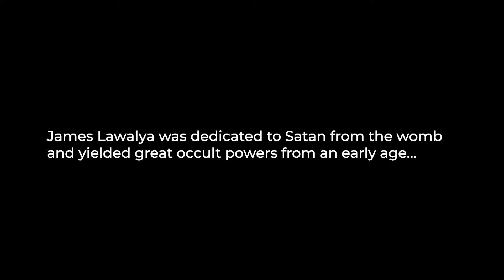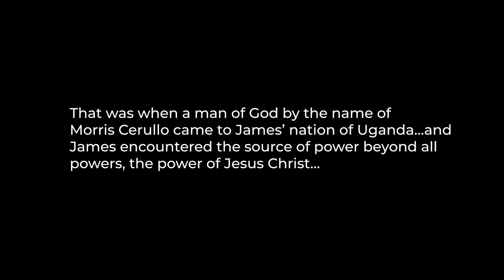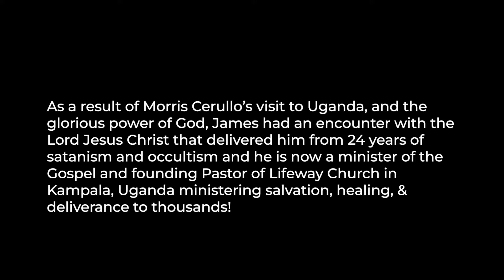Dr. Larry Lea LIVE from the Lord, Teach Us to Pray Conference at Legacy!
The Future Belongs To The Intercessor!” Morris Cerullo

Welcome to the Lord Teach Us To Pray: Your Prayer Breakthrough Summit live from the Morris Cerullo Legacy International Center in San Diego, California.

Jesus said, WHEN YOU PRAY, PRAY LIKE THIS... (Matthew 6:9-15)

There is ordinary prayer, and then there is anointed, effective, fervent Jesus prayer that produces great results! Don't miss one session!

As a thank you for your gift of any amount, you will receive Morris Cerullo's spiritual breakthrough classic, "Your New Level Of Strategic Spiritual Warfare Prayer!".  For your gift of $100 or more, you will also receive a beautiful embroidered Israeli Prayer Shawl!